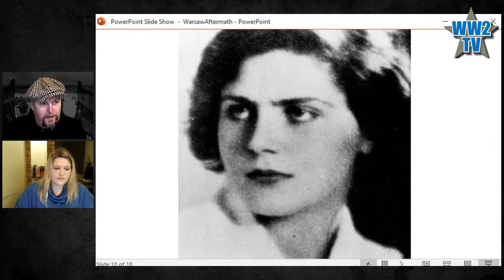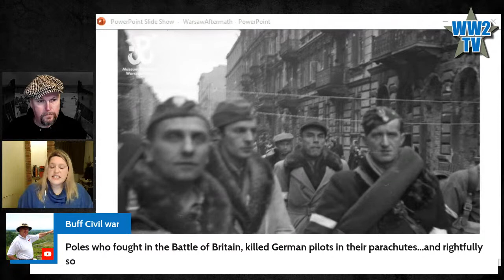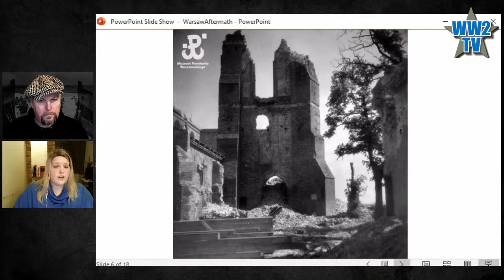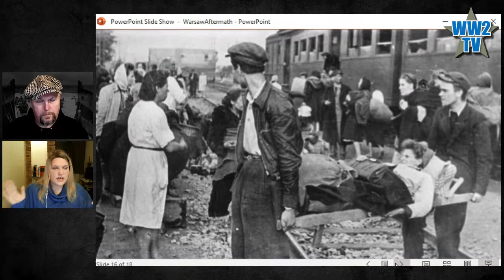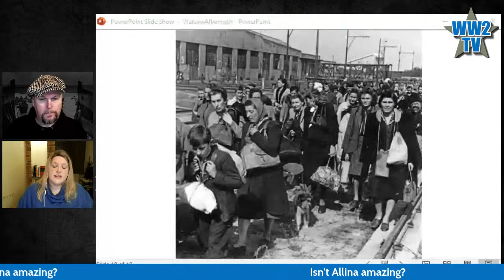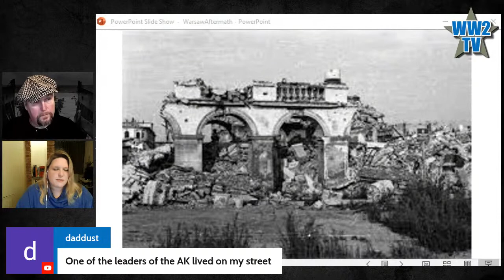The Aftermath of the Warsaw Uprising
Our friend Alina Nowobilska joins us again to talk about what happened after the Warsaw Uprising which left the city in ruins and almost uninhabited. The story involves loss, deportations, crimes, murder and tragedy. We will focus on the fate of the civilians and the surviving members of the Home Army.

Our favourite book on the Warsaw Uprising is by Alexandra Richie